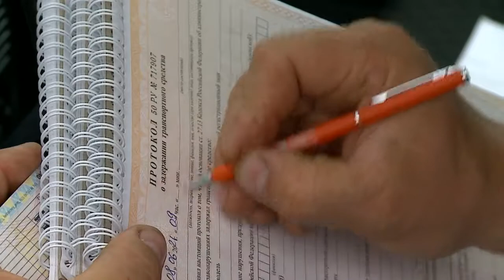Осторожно: нелегальное такси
73% аварий с участием такси в России происходит по вине нелегальных водителей. Еженедельный рейд по выявлению «левых» перевозчиков провели сотрудники Минтранса совместно с отделом ГИБДД. Какая опасность подстерегает пассажиров? (12+)